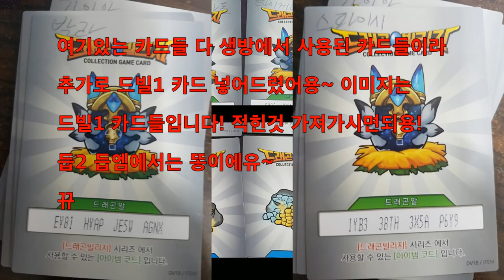드빌2 첫 발록의알 뽑기 도저어어언! 성공! 히히! + 구독자 3천명기념 어마어마한 재화 뿌리기! Dragon Village 2 [대잭팟 게임실황]